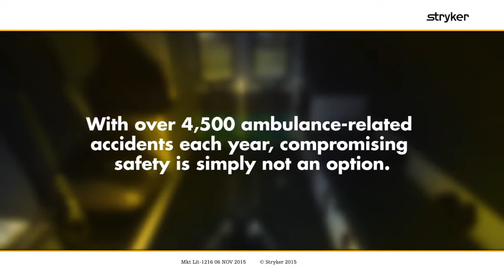Stryker Performance-LOAD Cot Fastening System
The Stryker Performance-LOAD manual Cot Fastener System helps ensure caregiver and patient safety by guiding the cot throughout the loading and unloading process and securing the cot during transportation.